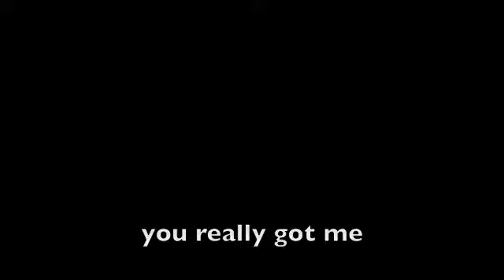you really got me cover 13 year old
READ BEFORE YOU POST OR RATE This video is a fake dont totally go tryin to rip my throat aut with the comments i was just havin fun and thought you might enjoy a joke by the way im not tryin to sand bag with a les paul its a crafter les paul SHAPE